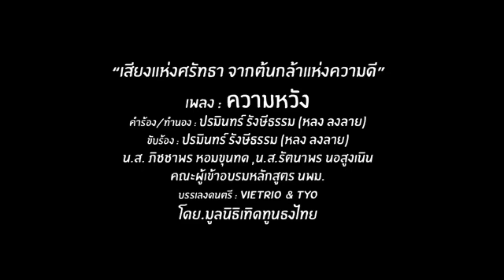11262 ทักษิณแบไต๋ ! เบื้องลึก จะเอาลูกเป็นนายก-ทำไมแดง ส้ม ด่ากันเอง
Line  : vihok001